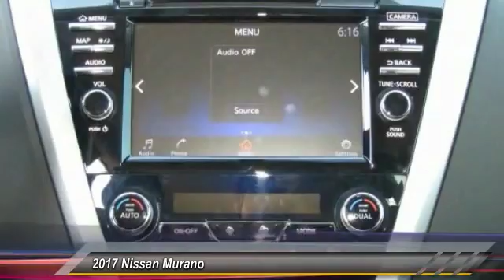2017 Nissan Murano DeLand Nissan N162425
Financing

Payment Calculator

Service Appointment

Deland Nissan
2600 S. Woodland Blvd.

2017 Nissan Murano Platinum Pearl White 3.5L V6 28/21 Highway/City MPGCVT with Xtronic.